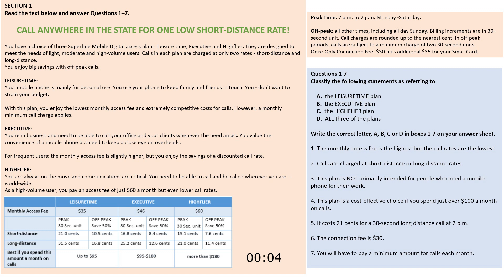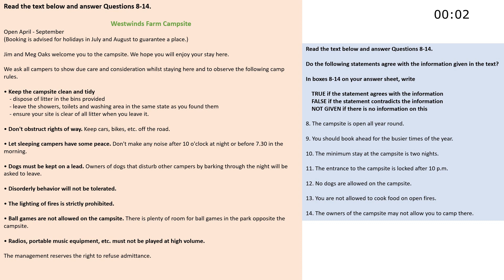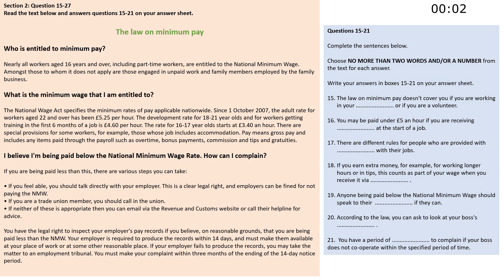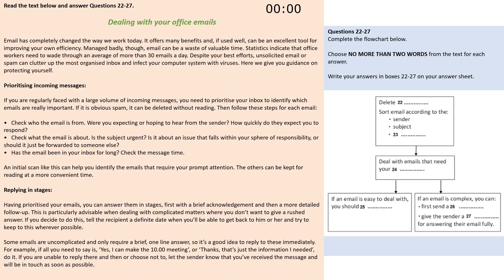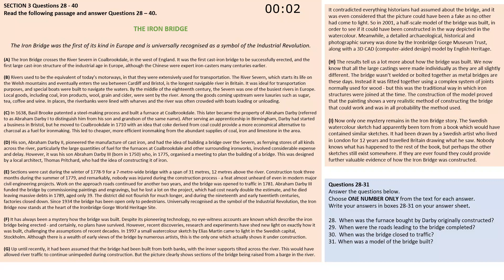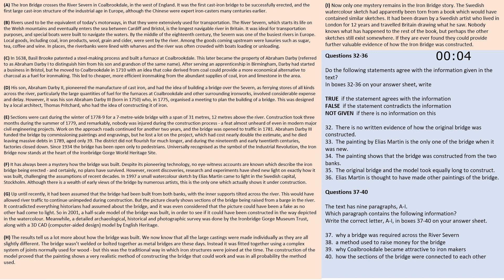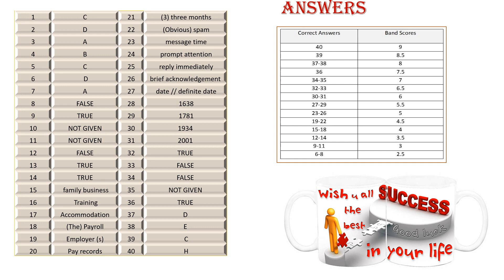IELTS Reading Practice Paper 28-5-2020 with Answers